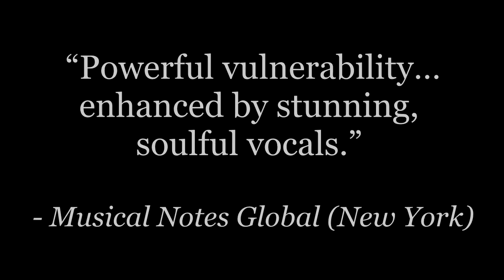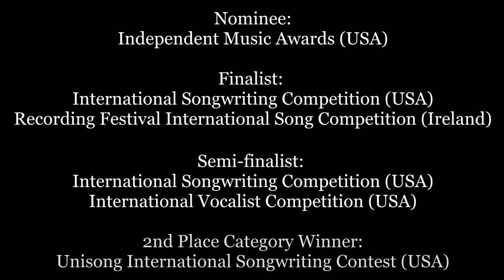SongCraft Promo 2019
Aminah founded SongCraft in 2006 and has since facilitated songwriting workshops and circles around Australia and in England. She has run songwriting sessions at festivals, writers centres, high schools, after school programmes, church groups, prisons, private spaces and via video chat.

SongCraft covers the juiciest aspects of writing, from autobiographical to political, poetry to balladry, utilising the art of storytelling in a contemporary structure, in a “very relaxed, supportive workshop” environment.

Teaching is lyrics focused, so while instruments are welcome, they are not a requirement. Roll up your sleeves and get ready to write! Beginners, poets and established songwriters welcome.

Workshops run anywhere from 1 to 5 hours, to full day programmes. Songwriting circles run for up to 7 sessions over the course of days or weeks and can be catered to suit a festival or group situation. Private coaching sessions are generally 1 hour.

“Aminah is an excellent listener, a thoughtful artist and a brilliant song architect. She took one of my songs that had potential and helped me turn it into a fan favorite that is a staple of every set. After I took on her suggestions, the audience reaction was palpable. I would trust her feedback to the moon and back.”
– Suzanne Yada, singer-songwriter @ Little Spiral, California